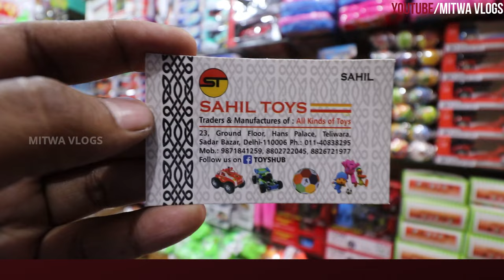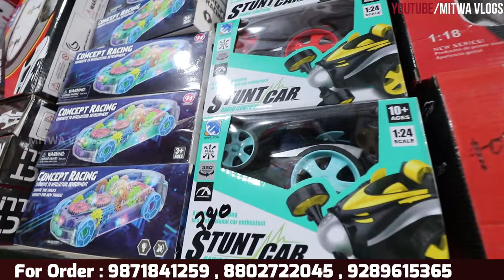Toys ₹20 से/Electric Toys,Soft Toys Wholesale Market Delhi/Barbie Toys Sadar Bazar/Toys Godown delhi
For Any Query plz msg me on Instagram
Shop Name- Sahil Toys

Address-  23,Ground Floor,Hans Palace,Teliwara Sadar Bazar Delhi -6

Address : 23,Sri Ram Palace, Teliwara Sadar Bazar Delhi
Call for Order- 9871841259 , 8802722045 , 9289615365